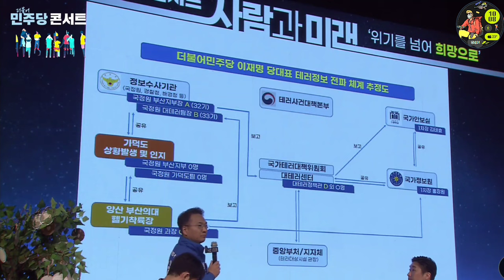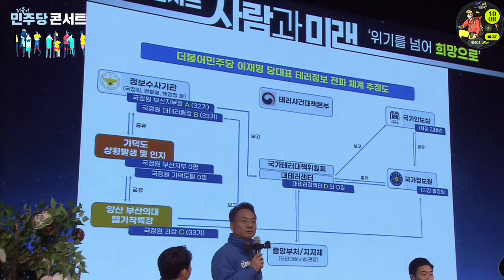2024.2.29일 영입인재 전국 민주당콘서트 ~더불어민주당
꼭 승리해서 돌아오겠습니다 ~@mykorea대통령